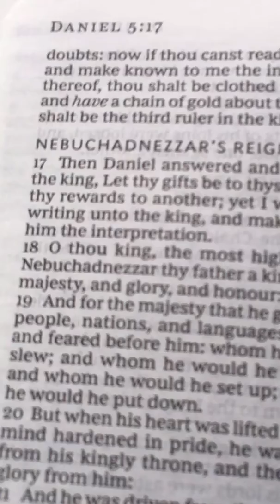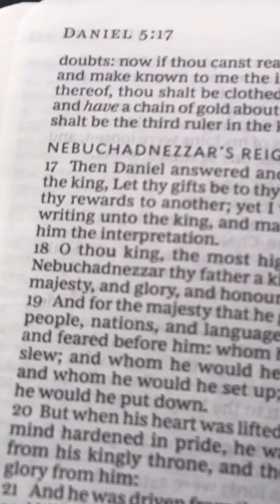Reading Biblical Names be like...